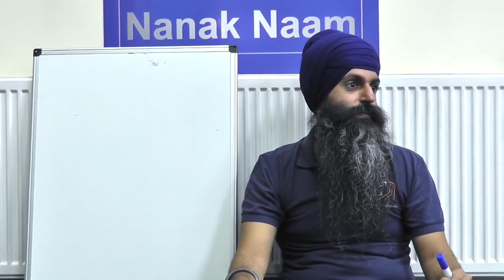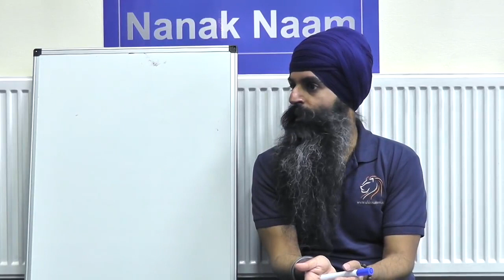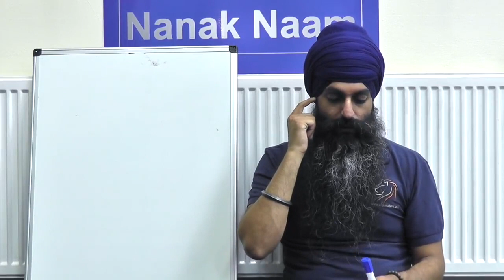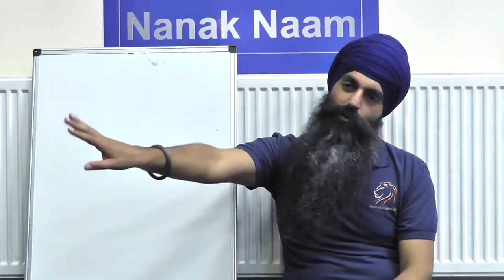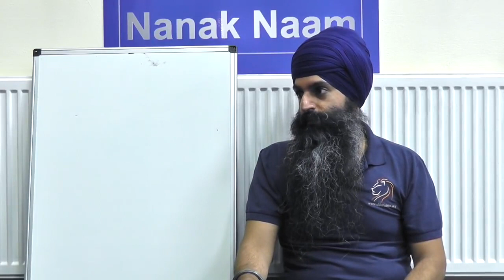#027 - Japji Sahib - Pauri 4